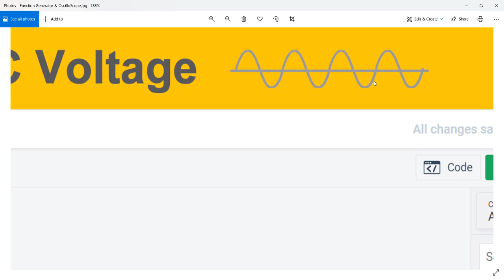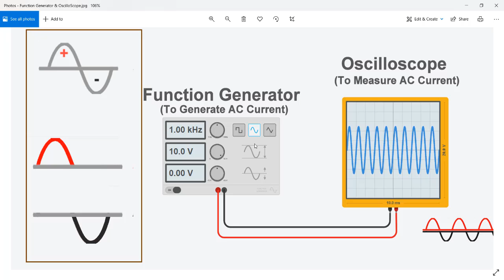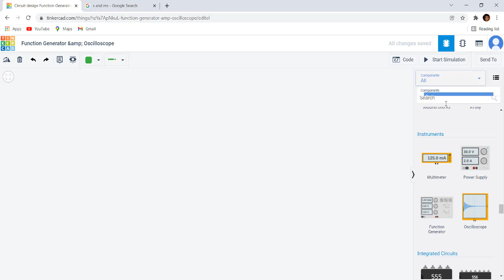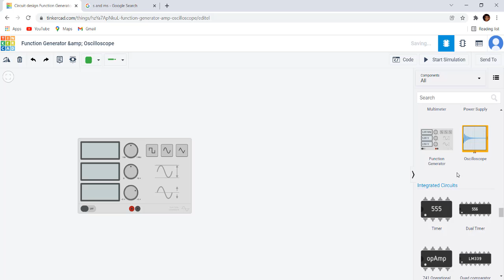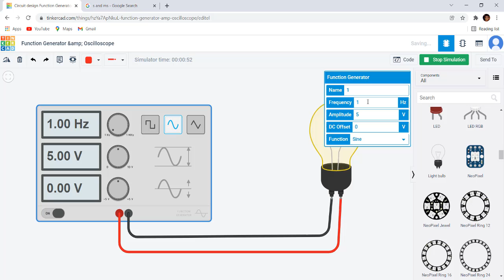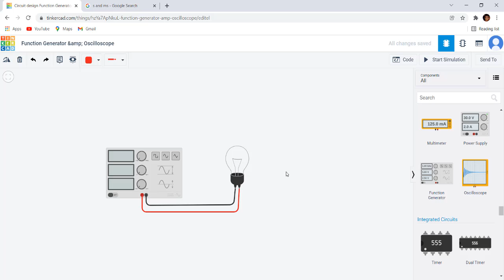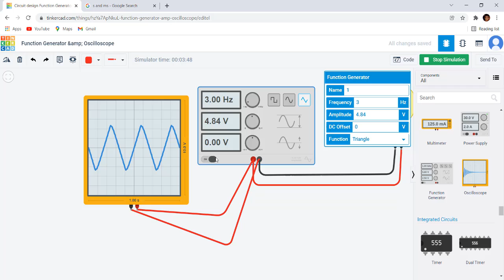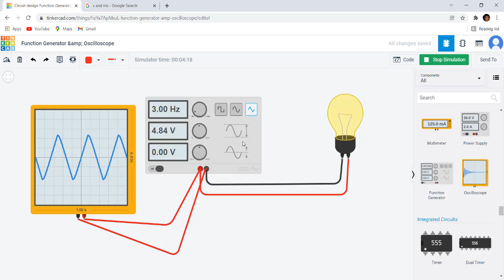Generating and Measuring AC Power | Function Generator | Oscilloscope